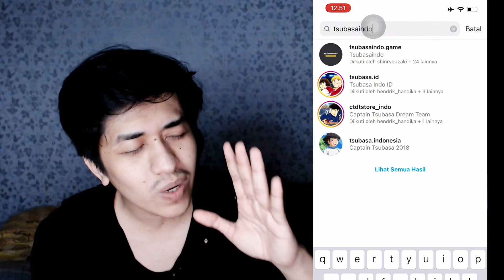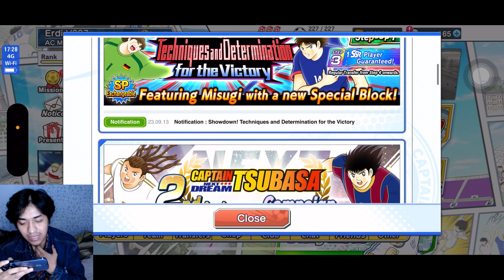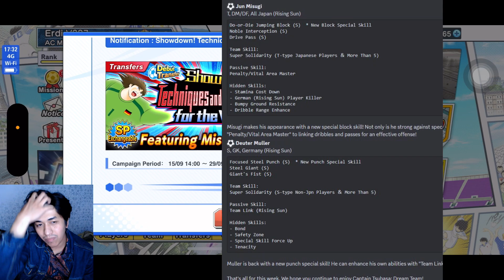2ND NEXTDREAM EVENT INCOMING! MULLER FOR EURO GK! DO OR DIE BLOCK! CAPTAIN TSUBASA DREAM TEAM